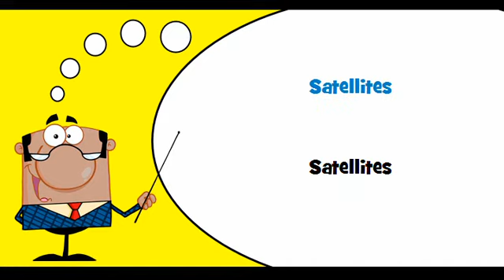VOCABULAIRE FRANÇAIS ANGLAIS # Thème = Aéronefs et spationefs